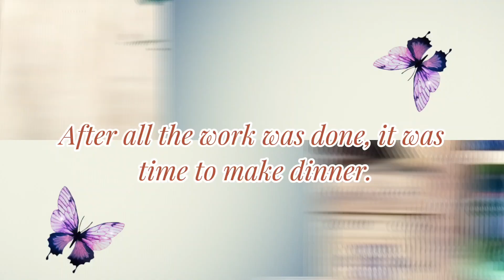7Brilliant Kitchen Space Saving Ideas| Grocery Organisation |Space Saving Storage Hacks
7Brilliant Kitchen Space Saving Ideas| Grocery Organisation |Space Saving Storage Hacks

in this video m share my monthly Grocery tips and ideas, m sharing
how to organize monthlygrocery?
How to save money in grocery shopping?
how to clean food?
how to Clean Space in kitchen?

pakistani mom
pakistani vlogger
big grocery haul
grocery haul
grocery shopping
shopping haul
pakistani vlogs
huge grocery haul.
grocery shopping vlog
pakistani mom in islamabad
pakistani vlogger in islamabad
pakistani mom in duabi
dubai mom
routine video
daily vlogs
daily routine
routine vlogs
shopping
Grocery Shopping In Pakistan,Pakistani grocery shopping,Pakistani grocery haul,Pakistani
grocery,pakistani mom vlogs,pakistani mom vlog,pakistani mom,pakistani
daily Routine with my kid.
Inspiring vlogs.
motivational vlogs.

watch all my video here